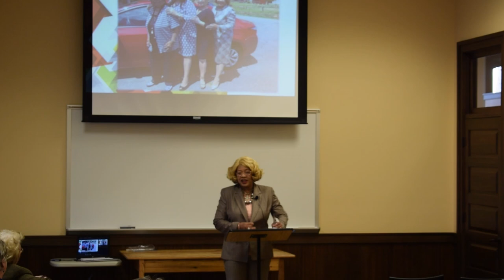History of Queen Chapel Independent Methodist Church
Listen to Reverend Louise Young Harris, Senior Pastor of Queen Chapel Methodist Church, as she explains how the church came to existence in Kingston, GA and its interesting connection to former First Lady, Michelle Obama.